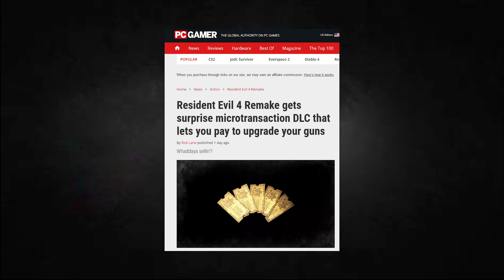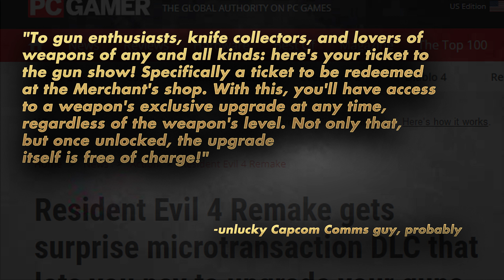RESIDENT EVIL 4 REMAKE: Now With Microtransactions!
DEGREELESSNESS Season 4, Episode 12
In which we lament the turn towards MTX the RE4 remake seems to be taking